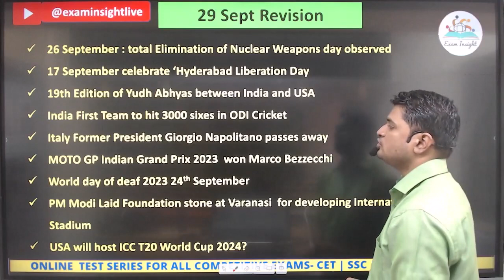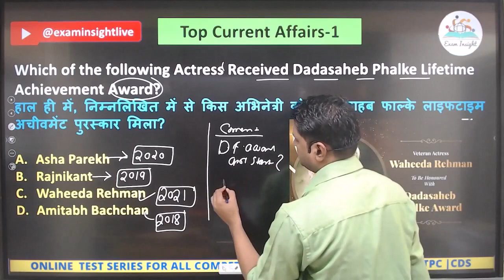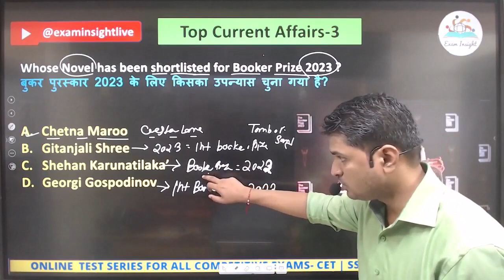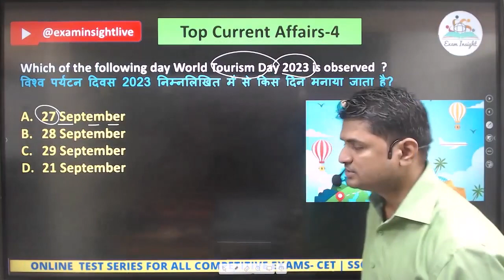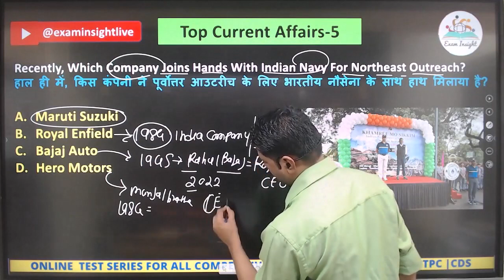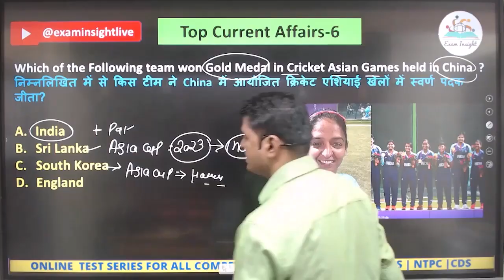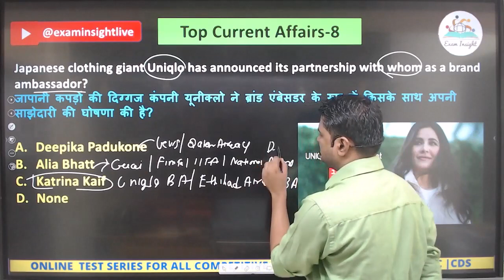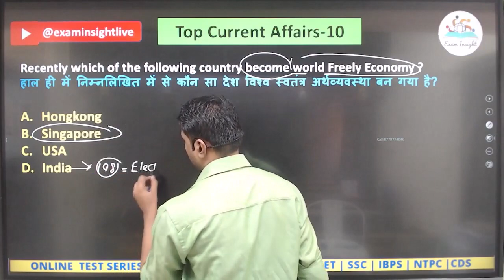Daily Current Affairs: 30 Sept 2023 |SBI SSC CGL RBI IBPS |AKASH SIR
In this video, we are providing you the Daily Current Affairs of 30 Sept 2023. This video will help you to stay updated with the latest news We hope you enjoy watching this video.

These Current Affairs articles will help you in your preparation for various competitive exams. This is the latest and most up-to-date Stay updated with the latest news and headlines

Most useful for all competitive exam ssccgl cet ibps SSCMTS sscchsl ssccpo #ssccpo sscmts a#examinsight

SSC CGL MOTIVATION